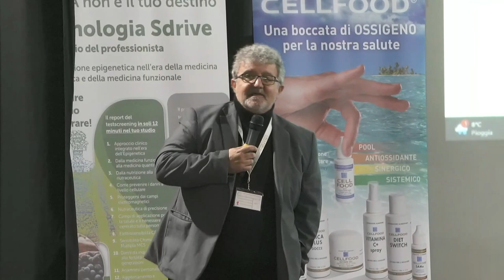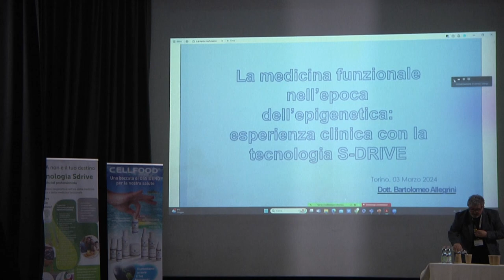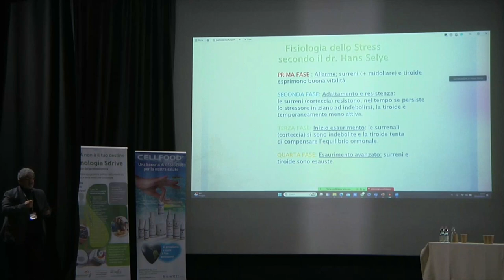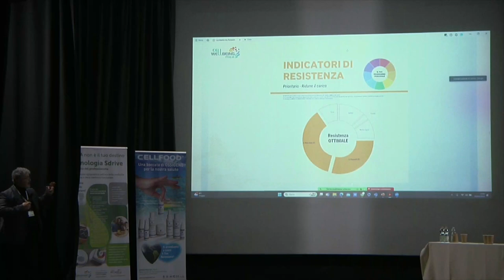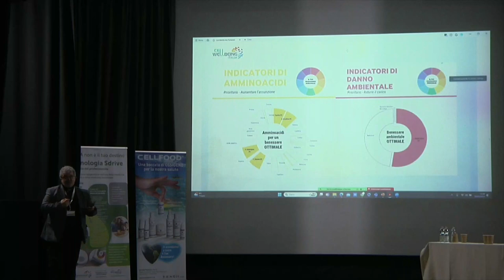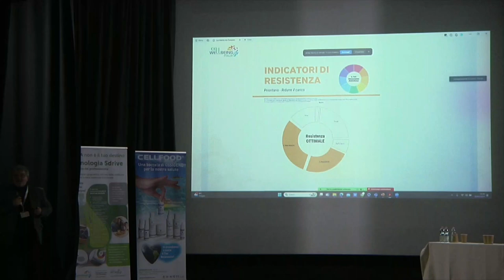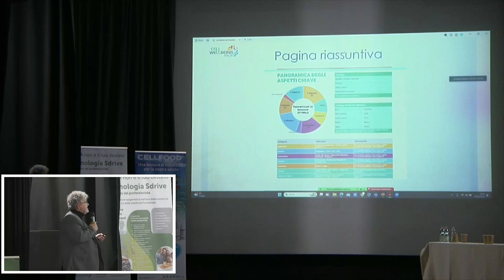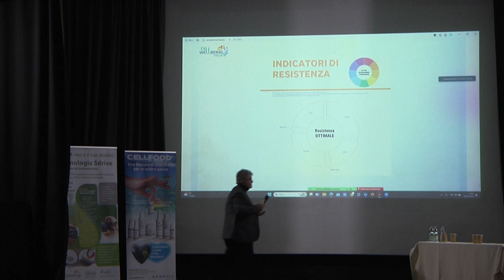Bartolomeo Allegrini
Lezione magistrale sulla medicina funzionale nell'era dell'epigenetica: esperienza clinica con la tecnologia SDRIVe